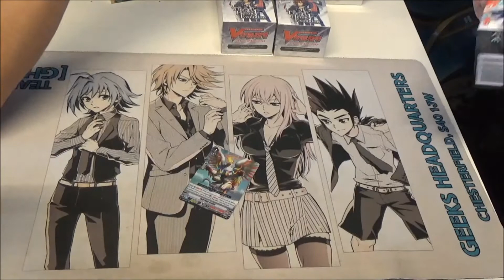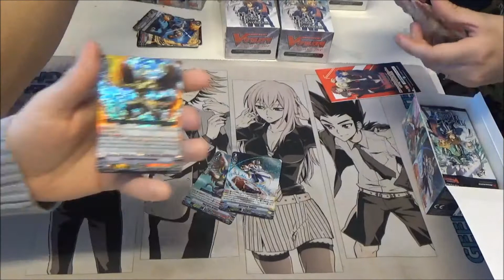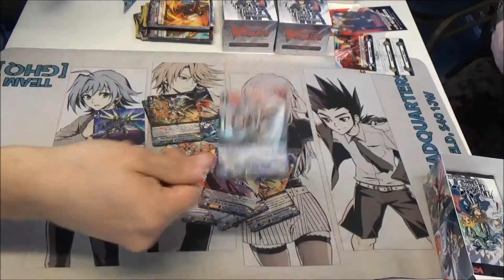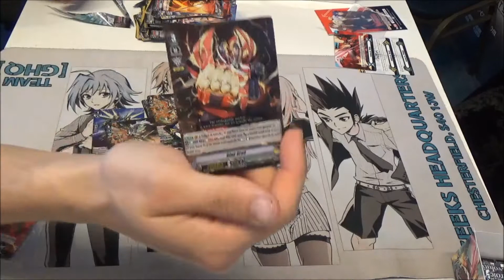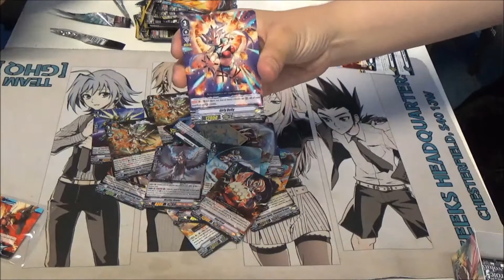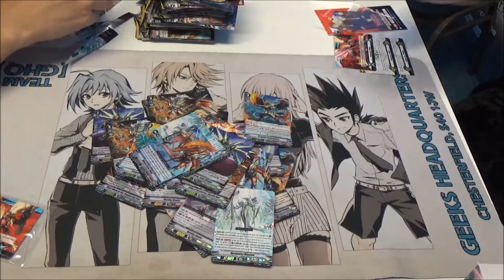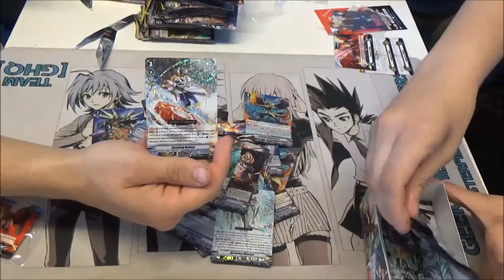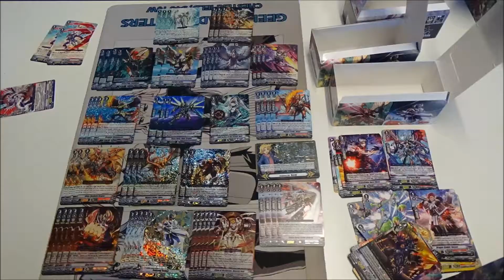Cardfight Vanguard The Heroic Evolution Day 1 Opening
Matt,Adam and Natasha open 8 boxes of Cardfight Vanguard The Heroic Evolution on the day of release.
Natasha's Twitch Stream.